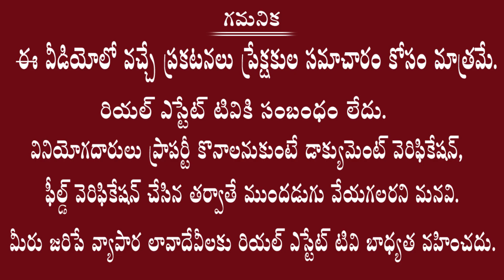Visishta Infra Developers | HMDA Residential plots for sale | BB Nagar | Real Estate